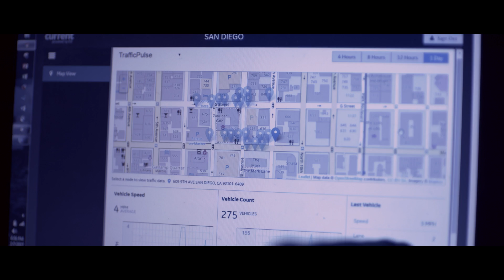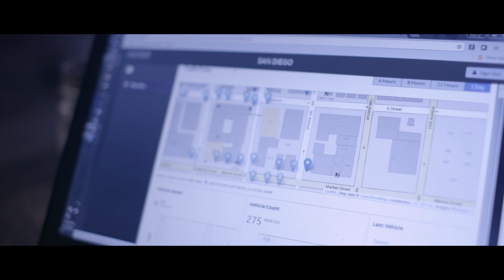Pivotal + GE: City in the Cloud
See how GE's Predix, built on Pivotal Cloud Foundry and Pivotal Greenplum, helps San Diego become a smart city.